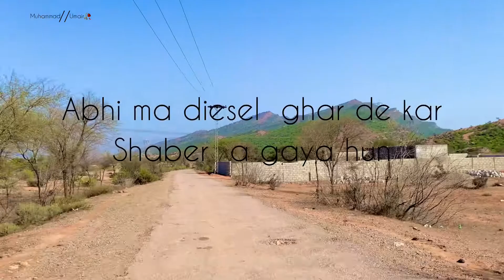Aj ka vlog shabar sharif main /. Muhammad//Umair🥀